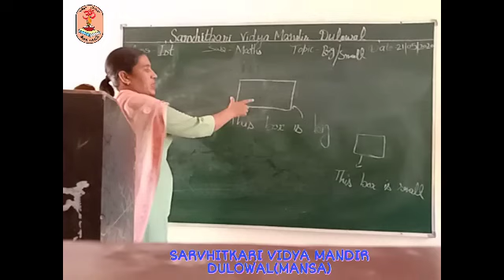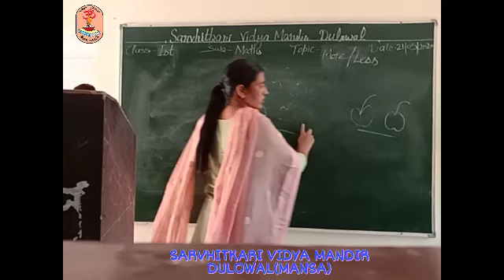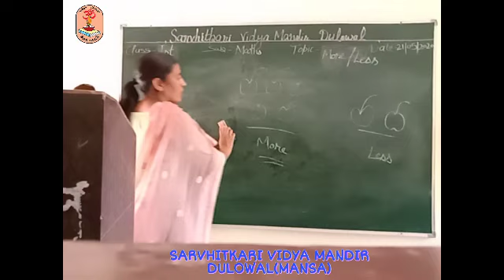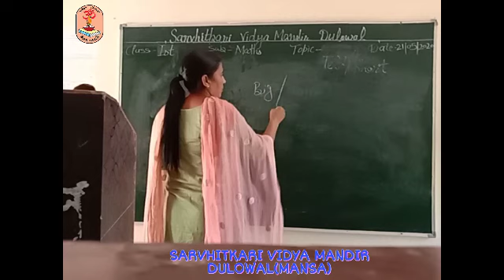Class 1st maths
Class 1st maths by didi Sukhpal kaur